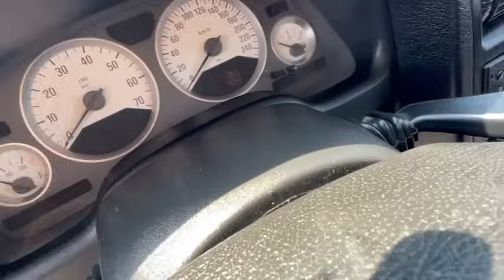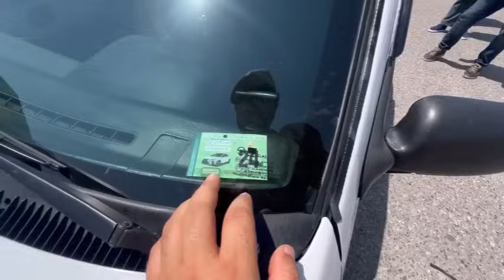МОШИН БОЗОРИ РЕГАР НАРХ ДАР БОЗОР ЧИХЕЛ ТИКО ОПЕЛ МАТИЗ VITZ NEXIA 26 мая 2024 г.